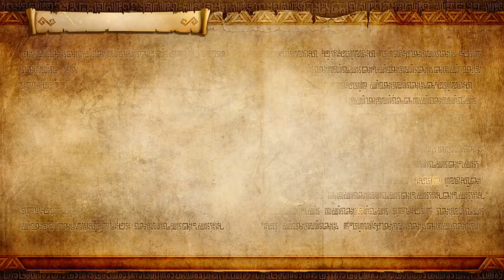[NS] 젤다무쌍DX_레전드 모드_29.바람의 지휘봉 : 새로운 이변